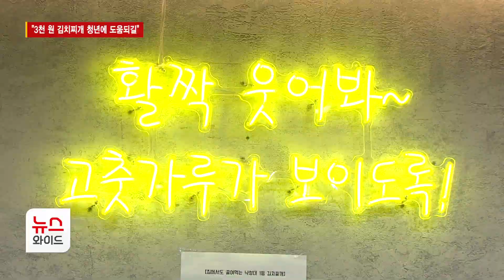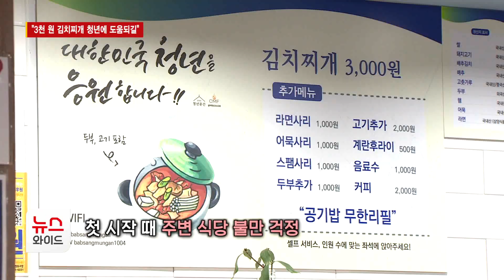[뉴스&이사람] 이문수 청년문간 이사장 "3천 원 김치찌개 청년에 도움되길" / HCN 관악방송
학생, 취업준비생 등 경제적으로 자유롭지 않은 청년들에게 외식은 쉽지 않은 선택입니다. 이런 안타까움에서 시작한 3천 원짜리 김치찌개 식당이 관악구 인헌동에서 있는데요. 식당을 책임지는 이문수 청년문간 이사장을 뉴스&이사람에서 만났습니다.